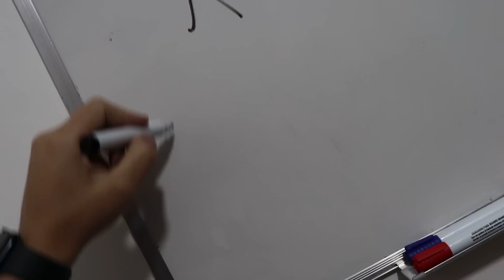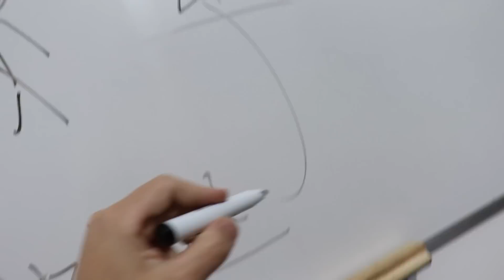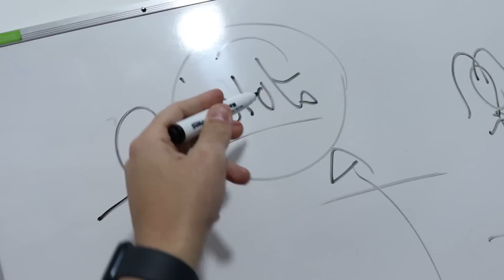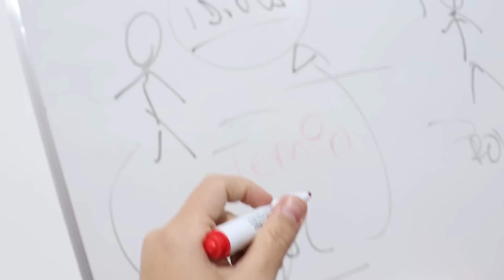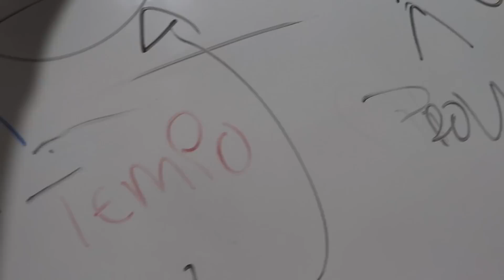Acabou, Eles Brigaram e o Namoro Acabou!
Canal Do @theogamer3028

tag unica!